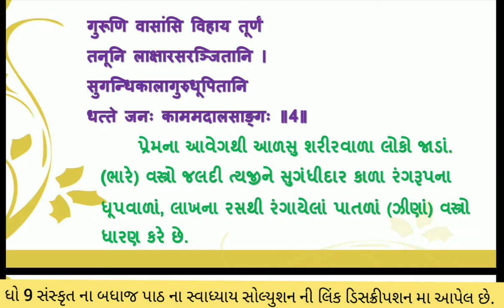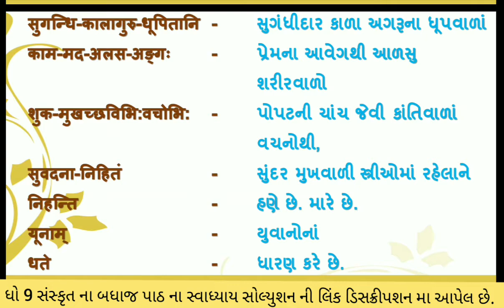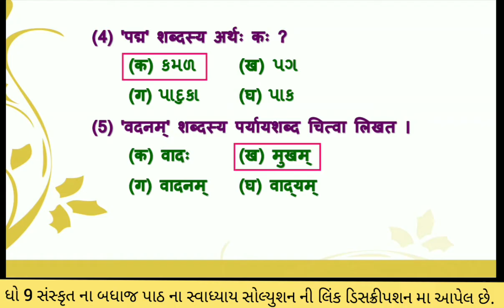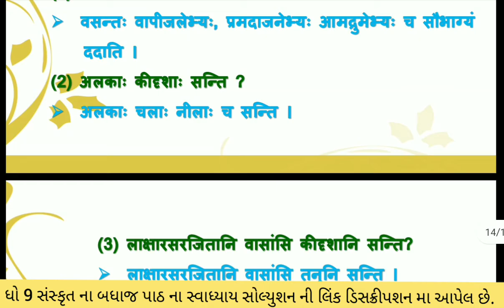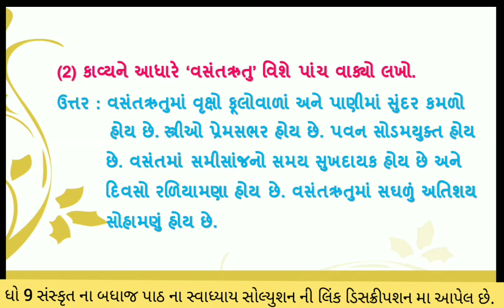std 9 sanskrut ch 6 | std 9 sanskrut ch 6 sarv charutar vasante | dhoran 9 sanskrut ch 6 swadhyay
std 9 sanskrit  ch 6 sarv charutaram swadhyay ane anuvad , standard 9 sanskrut ch 6 swadhyay , dhoran 9 hindi path 6 swadhyay solution

this video includes folowing topics
(1) std 9 sanskrut ch 6 swadhyay solution
(2) standard 9 sanskrut chapter 6 sarv charutarm vasante anuvad , swadhyay solution
(3) dhoran 9 sanskrut ch 6
(4) std 9 sanskrit ch 6
(5) std 9 sanskrit ch 6 sarv charutaram vasante